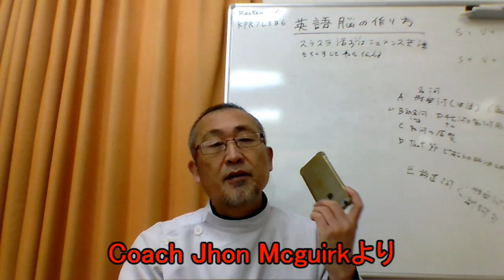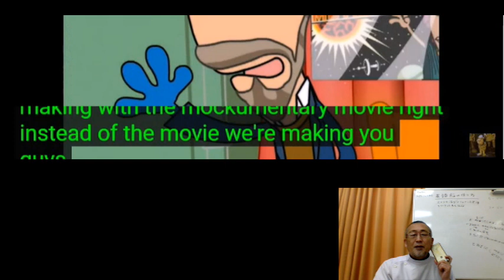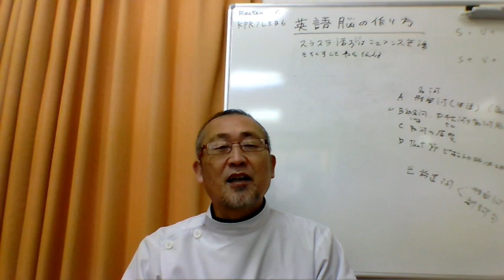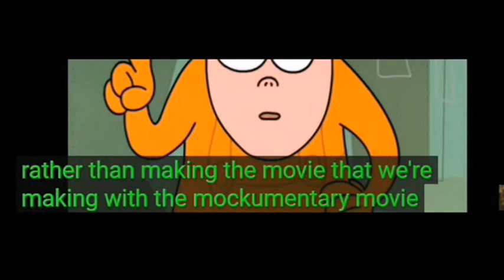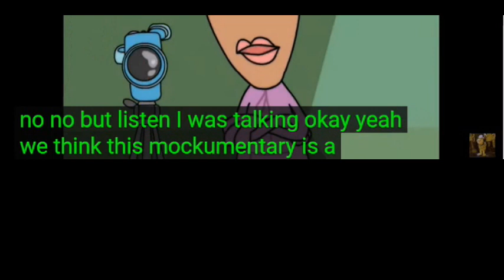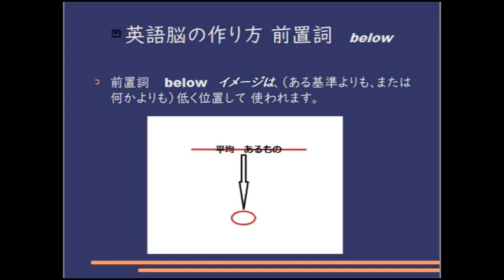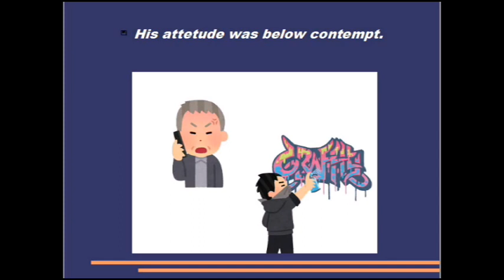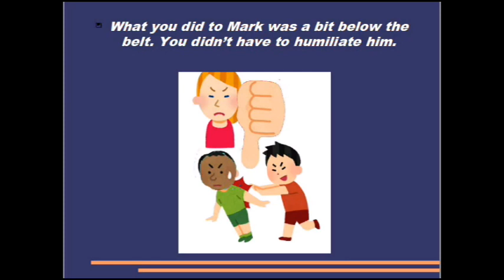毎日シャドーイング365 ＃569 シャドーイングで英語脳を作る！！シャドーイング / 英語脳の作り方 / 英語学習法 /